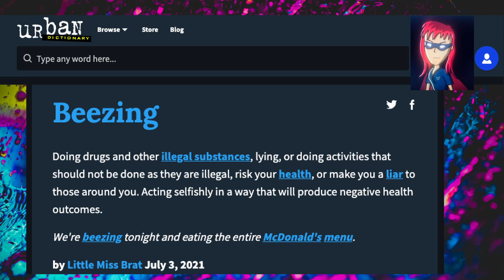FoodieBeauty, Teaches Us How To Beeze!!!